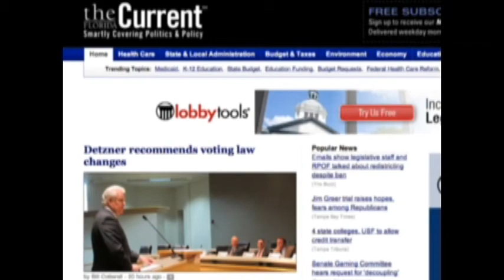Hunt for Dozier's Dead to Continue